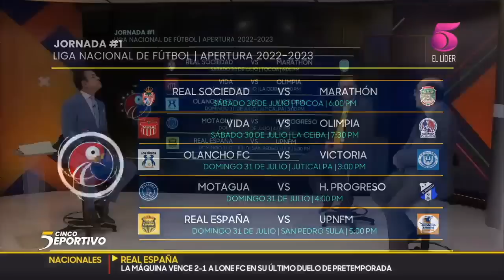Técnico de Real Sociedad revela el secreto de los jugadores hondureños que le dijo Pedro Troglio